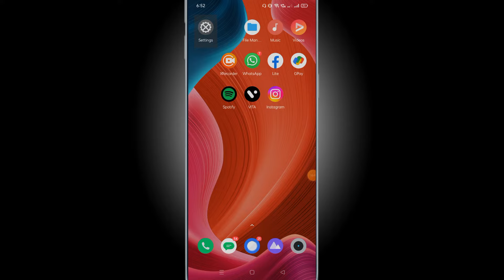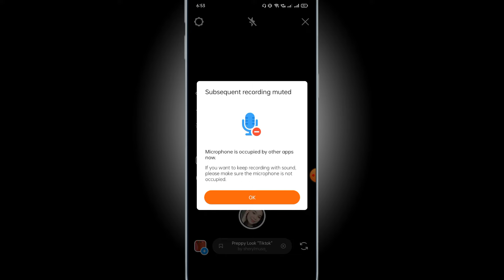Instagram reel effect copy kaise karte hai | reuse effect on reel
instagram reels filter name

how to copy a reel template on instagram
instagram reels effect download
instagram reels copy link
how to make reels on instagram with photos